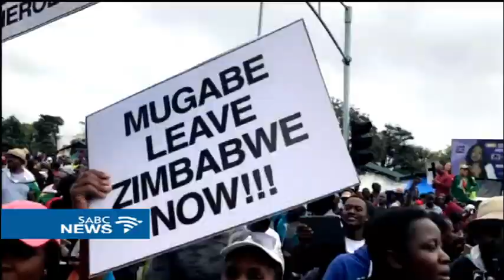ZANU PF to hold a special meeting on Sunday to decide Mugabe's fate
ZANU PF is expected to hold a special meeting tomorrow to discuss the future of embattled Zimbabwean President Robert Mugabe.Tens of thousands of Zimbabweans poured onto the streets in anti-Mugabe protests today. Here is how it unfolded...